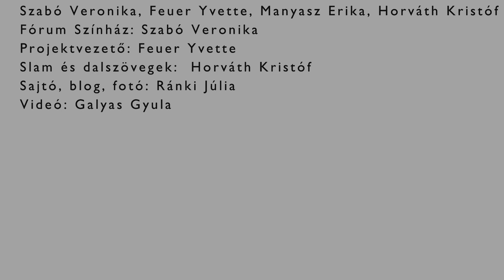MÁTYÁS, A NEM KIRÁLY! 2015 | TRAILER